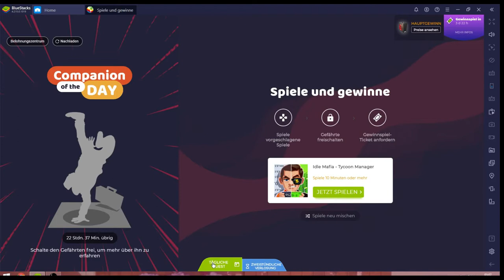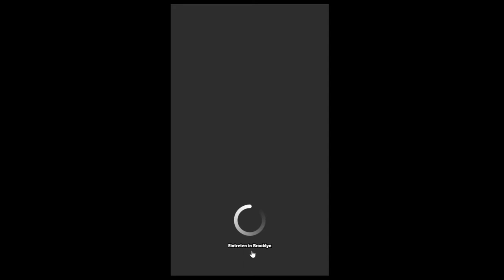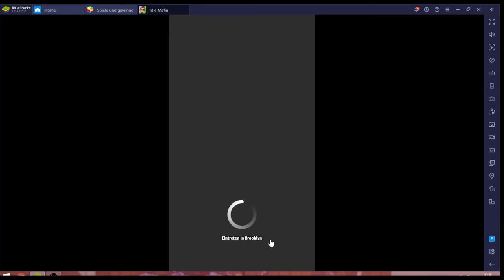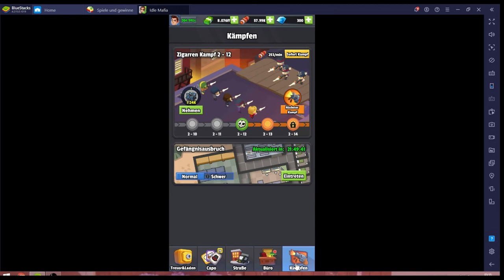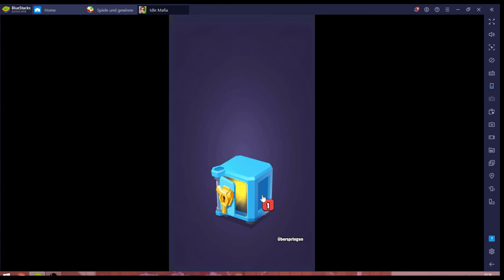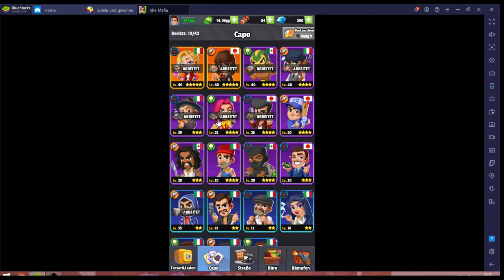Idle Mafia #09.07. JndT [XL] (BlueStacks)